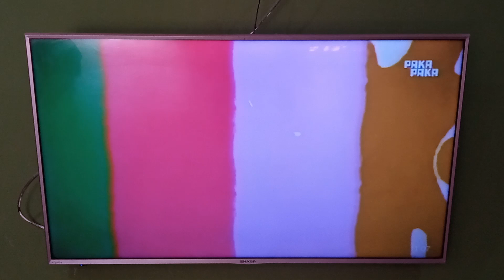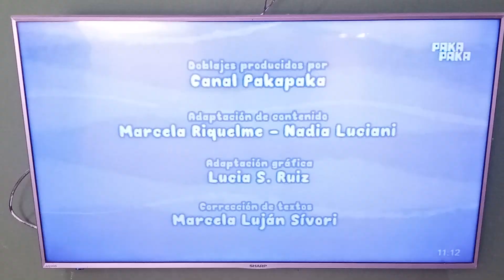Contámelo a Mí - Gatitos En Pakapaka